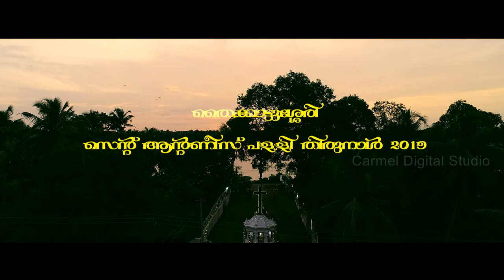THYCATTUSERRY ST.ANTONY'S CHURCH THIRUNNAL 2019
ST.ANTONY'S THIRUNNAL 2019
CARMEL PHOTOGRAPHY